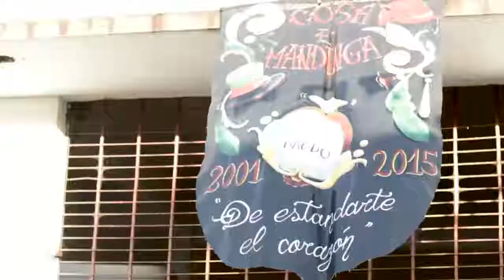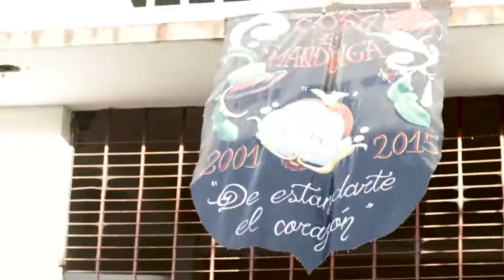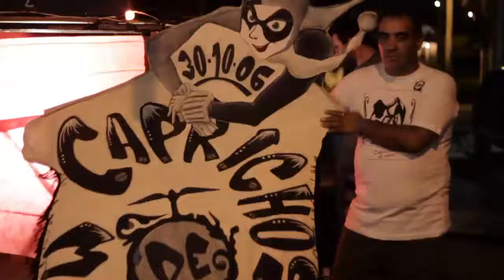Vuelve el Corso al Mercadito - Febrero 2016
Después de muchos años, la murga vuelve a celebrar el carnaval en aquella calle que la vio nacer. en el Mercadito de Morón ... un breve resumen de lo que fue el corso de carnaval en febrero de 2016